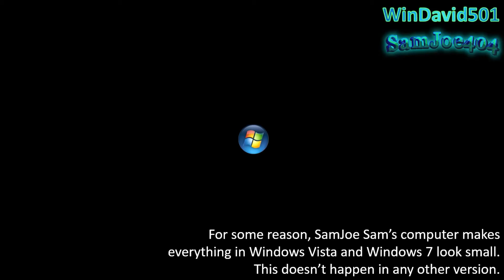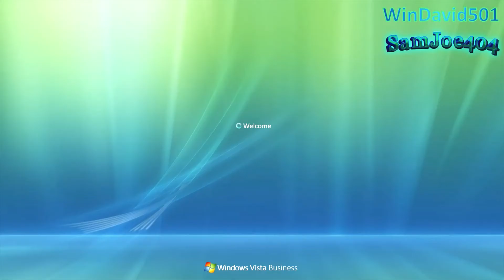SamJoe Sam Rages At Windows Vista | Studio Shorts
---Video Info---

SamJoe Sam gives Windows Vista another chance, but it doesn't go well.

Series: Studio Shorts
Series Episode: 13
Record Date: 8/9/2020
Release Date: 8/9/2020

---Social Media---

---Other Channels---

---Friends' Channels---